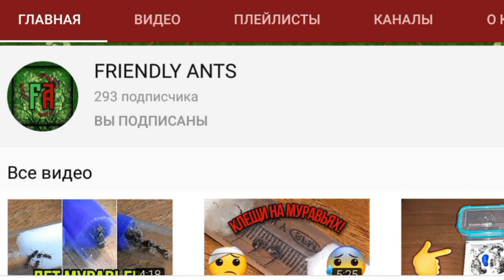ELFINGORD ВЕРНУЛСЯ! ЧТО с муравьями? Мирмекиперство на ютубе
🔷Переходи в наш ТЕЛЕГРАМ канал, где находится эксклюзивный контент про муравьев

▶ДАДАДАДАА УРА ЭЛЬФИНГАРД ВЕРНУЛСЯ. Немного поговорим о муравьях, а также о будущем проекте.

▶Ссылки: (не реклама, а рекомендации)

▶О канале:

Добро пожаловать!
Тут вы можете узнать больше о мирмекиперстве, а также о содержании муравьев в целом. Хоть основная тематика канала — муравьи, ролики выходят не только на эту тему. На данный момент имеется несколько интересных рубрик, посмотреть которые можно в плейлистах.